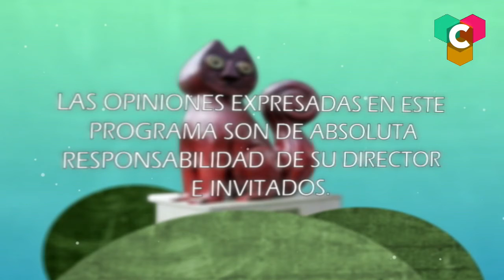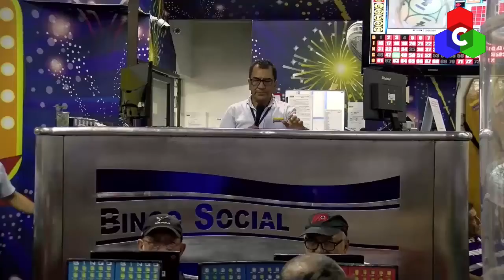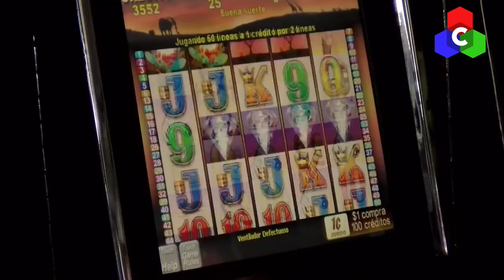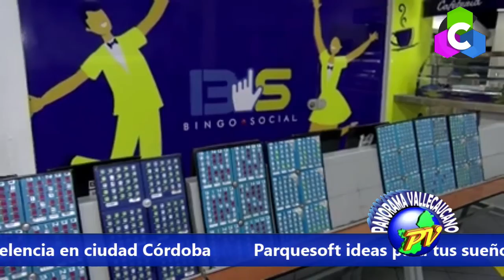Panorama Vallecaucano 20 marzo 2020